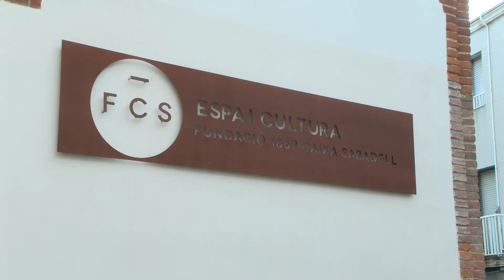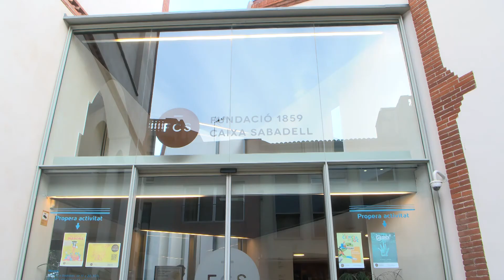Fundació 1859 Caixa Sabadell inaugura “Més enllà de les trinxeres”, obra fotogràfica d’Alec Wainman